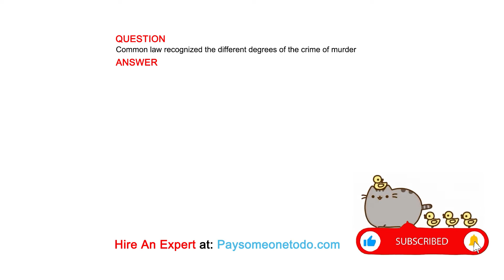Common law recognized the different degrees of the crime of murder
QUESTION